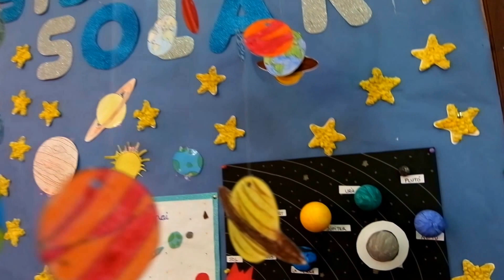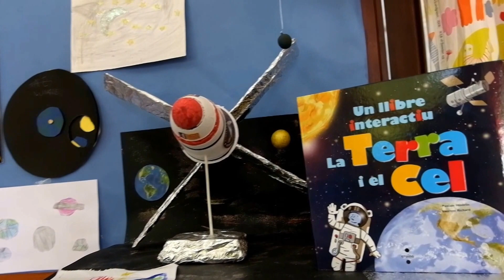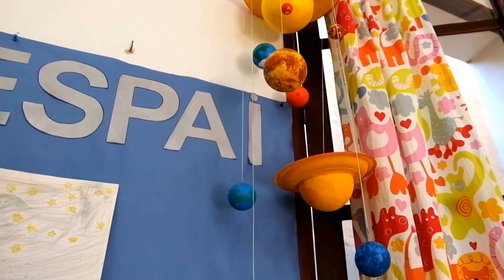Projecte: L'espai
Els infants de 4 i 5 anys fan un projecte sobre l'espai. Han creat un racó a l'aula amb tota la informació que han recopilat i amb algunes manualitats que han realitzat.